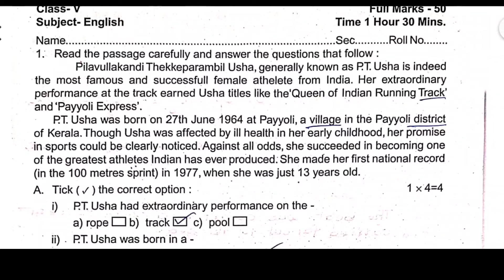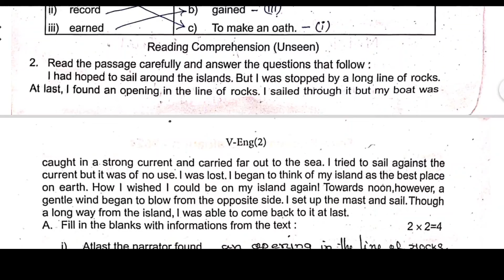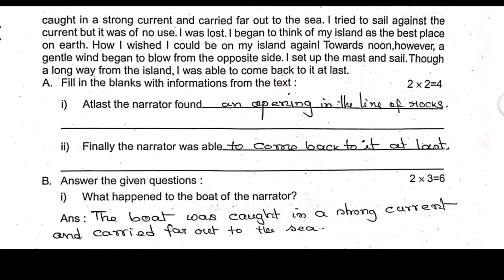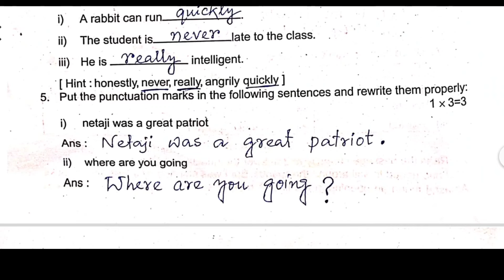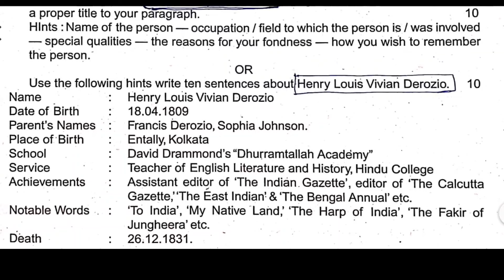Class 5 English 3rd unit test 2024 Question/পঞ্চম শ্রেণীর ইংরেজি তৃতীয় পর্যায়ক্রমিক মূল্যায়ন 2024